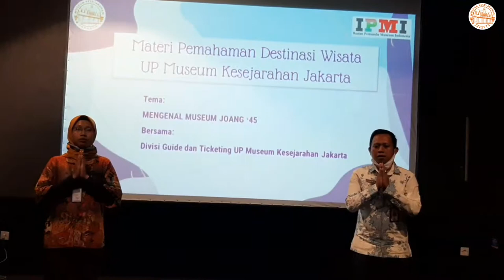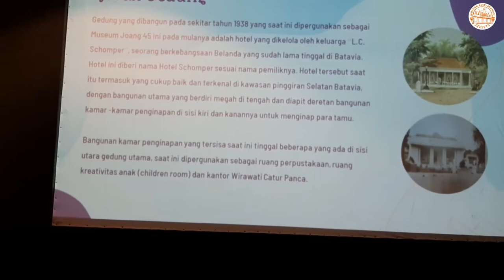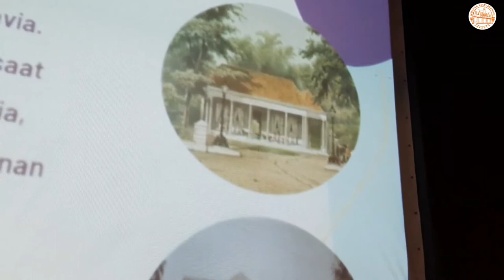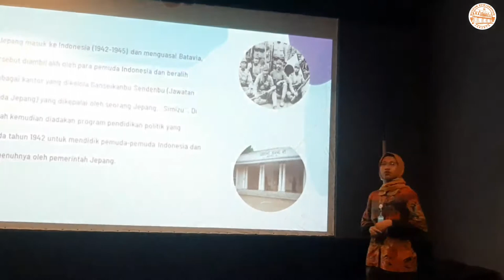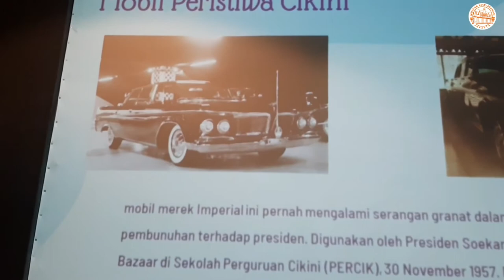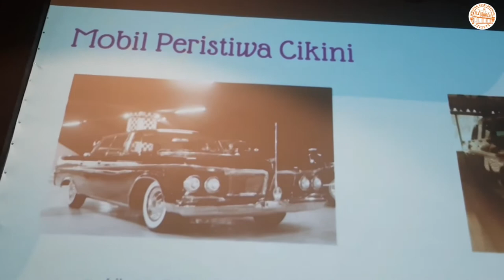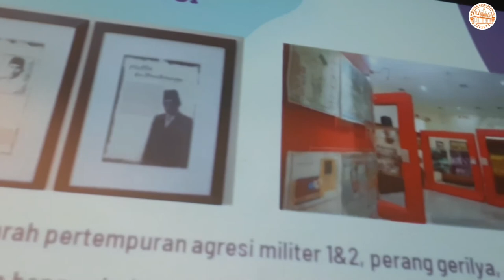MENGENAL MUSEUM JOANG '45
Sobat Museum pada kesempatan kali ini kita akan menjelaskan Pengenalan Museum Joang'45 bersama Pak Muslim & Kak Yunda, simak videonya yah :)

Semoga bermanfaat untuk Sobat Museum sekalian. Tetap jaga kesehatan, jangan lupa nantikan video selanjutnya dari Unit Pengelola Museum Kesejarahan Jakarta.